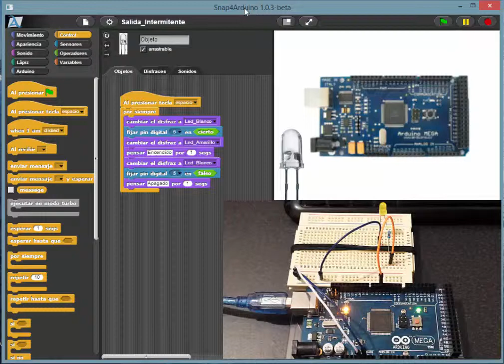Snap4Arduino Blink Led Intermitente Youtube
Demostracion y codigo para Encender y Apagar un Led con visualizacion en pantalla.